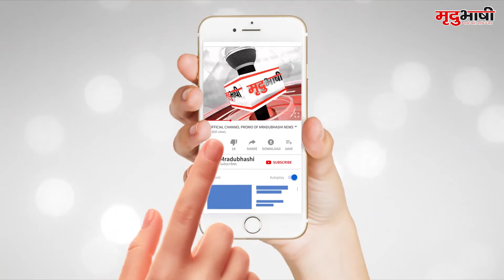UJJAIN - स्वामी विश्वानंद सरस्वती का उज्जैन आगमन